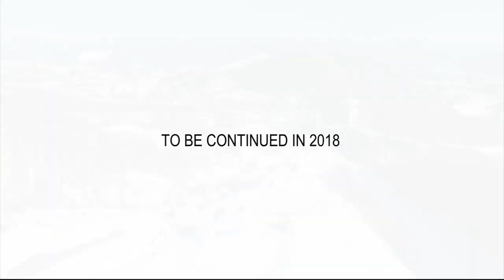PistenBully x Schneestern | Slopestyle World Cup | PyeongChang 2016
Der erste Schritt auf dem Weg nach Südkorea
Der Slopestyle World Cup 2016 wurde von PistenBully und Schneestern gebaut. Mit der Unterstützung durch SNOWsat konnten die Parkshaper jeden Schneekristall an die richtige Stelle schieben.
Cooles Slopestyle-Event! Da waren sich Athleten, Trainer und Fotografen – als auch Fans einig.
The first step on the road to South Korea
The Slopestyle World Cup 2016 was built by PistenBully and Schneestern.
SNOWsat enabled the PistenBully to put each individual snow crystal in exactly the right place.
Cool Slopestyle-Event! As athletes, coaches and photographers - and fans agree.